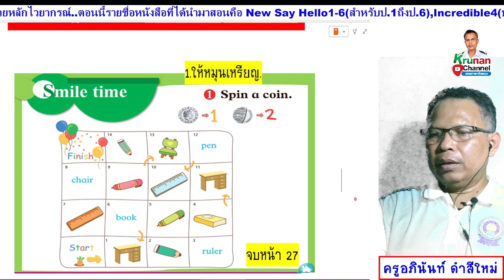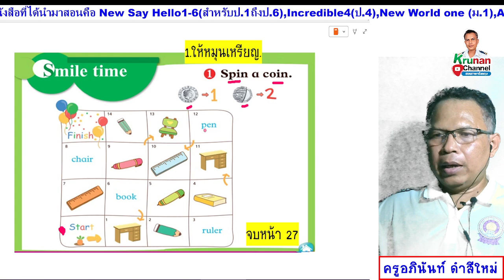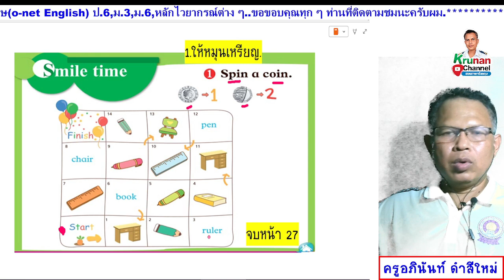Smile 1 ป.1 หนังสือเรียน หน้า 27